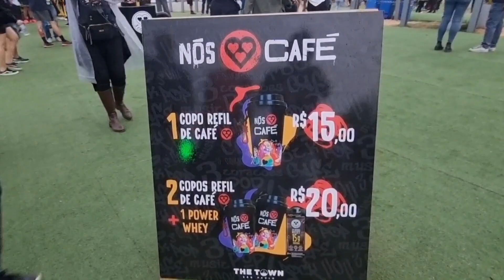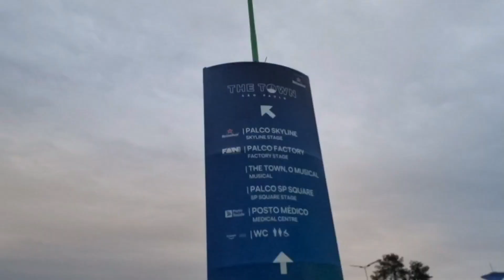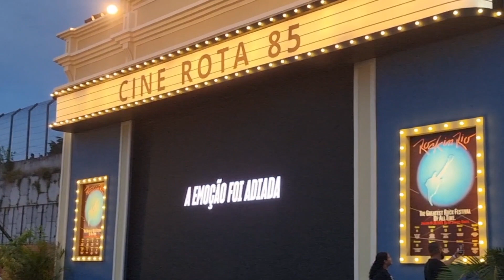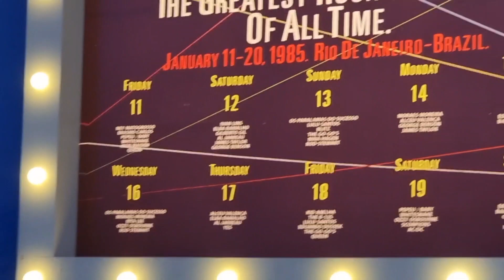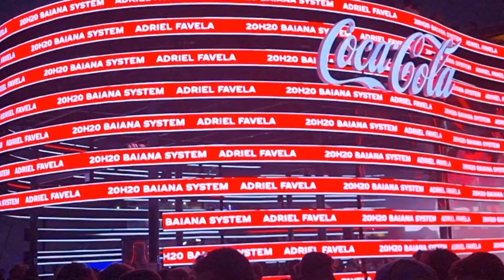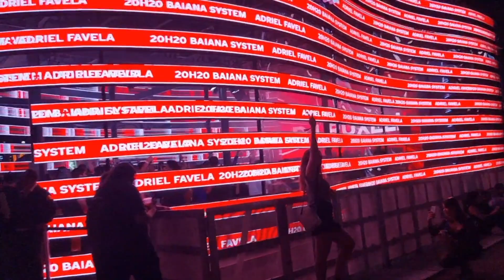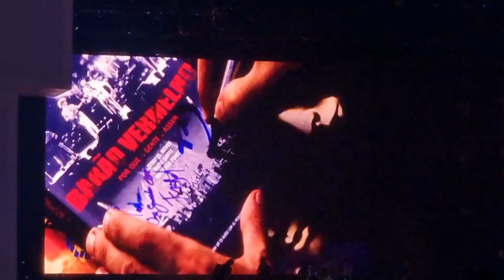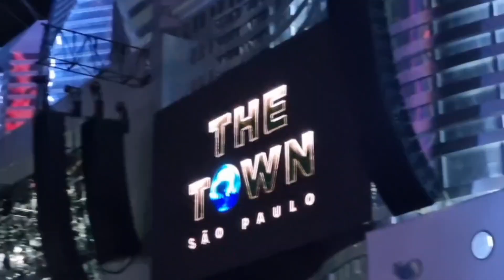Como é estar num festival como esse? Da cidade da musica até quase na grade! Viva e Reviva tudo isso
Viva ou Reviva a experiêmcia de estar no The Town

Da Cidade da Musica até a muvuca na pista até quase na grade!
Sinta como é e como foi

Nesse video procuro trazer a experiência de ter estado no The Town 2023. Você não foi e quer viver essa experiência? Vc foi e já está com nostalgia do evento?
Foi e quer contar pra alguém como foi, ou mostrar algum lugar? Esse é o video.

Aliás, conte-me, sua experiência foi igual a minha? Deixe seu comentário!

Está em 2024.e quer saber como foi 2023? Esse também é o video hehe...

Links para as minhas gravações dos shows no The Town

Show do Barão Vermelho
Em breve